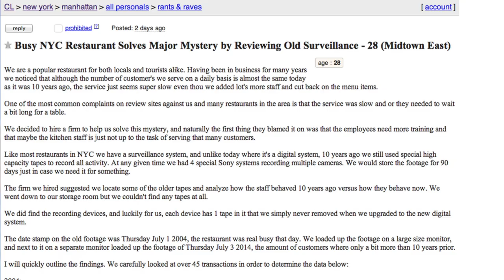Cell Phones Cause Restaurant Delays According to Anonymous Restaurant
A Craigslist ad claiming selfies and cell phone use are the reason for slower service in restaurants is going viral. Gillian Pensavalle (@GillianWithaG) separates fact from fiction.